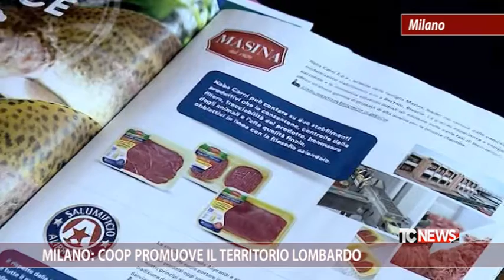Milano: Coop promuove il territorio lombardo